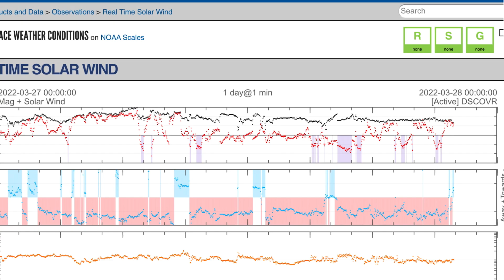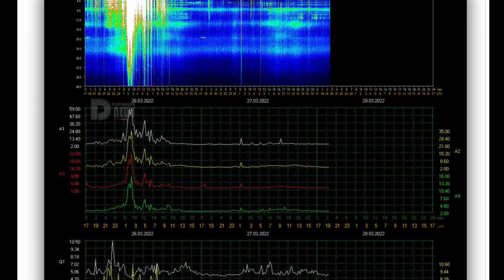5.8 Earthquake Equador / Extreme Weather WATCH U.S. / Kilauea Volcano Activity / Ontario COLD!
March 27, 2022
5.8 Earthquake Equador / extremeweather WATCH U.S. / Japan Volcano Awakens / kilauea Volcano activity / Ontario

5 Day not so normal World Weather forecast. Plus a look at spaceweather for today.